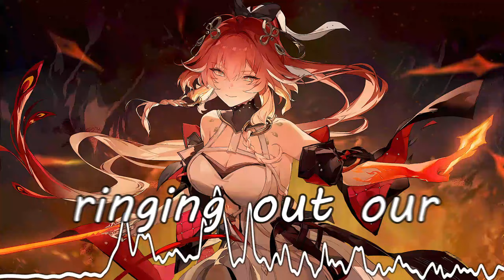「Nightcore」Battlecry | Jim Yosef (Heart of Courage)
Lyrics
Hear the voices ringing out our battlecry
Soon we'll be touched by the sky
Rising from the ashes, we will never die
Can you feel the power of our battlecry? (Hey!)

Far in the distance I see a light
Wondering if it's the enemy line
We stand united, our heads held high
Got no other choice, but to hold on survive

Once the demons show, we take control
Conquering the wild fire
My heart of courage is leading the way
Fight till the end of the day

(Battlecry)

(Battlecry)
(Ooh)